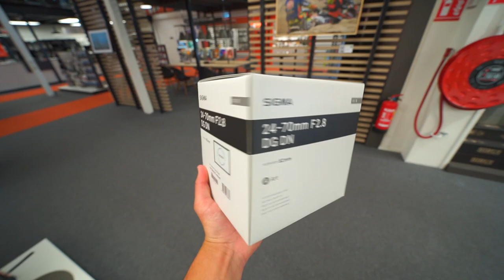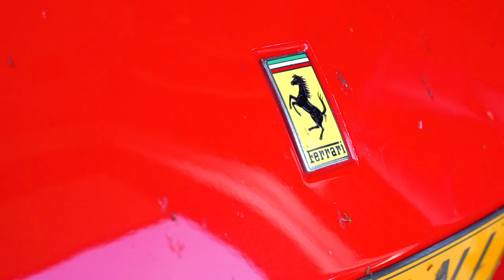DIT IS ONS NIEUWE APPARTEMENT! 🏠